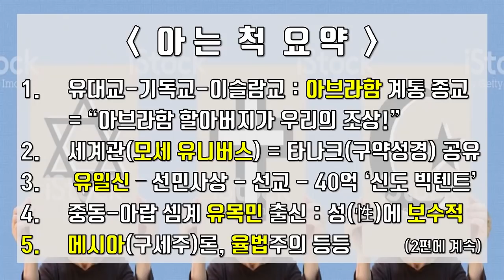유대교 기독교 이슬람교는 왜 묶일까 [1#유독슬]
세계 4대 종교라고 있습니다. 기독교, 이슬람교, 힌두교, 불교. 세계에서 신도가 가장 많은 종교.
이중, 기독교와 이슬람교, 여기에 유대교까지 하나로 묶입니다. 그리고 이 세 종교는 다른 종교 보다 뉴스에서도 많이 거론이 되죠.
유대교, 기독교, 이슬람교, 세 종교에 대해 빠르게 아는 척 하게 해드리겠습니다.
우선 이 세 종교가 하나로 묶이는 이유가 있습니다. 그 이유와 공통점에 대해 아는 척을 할게요.